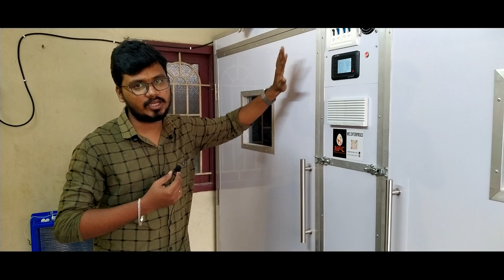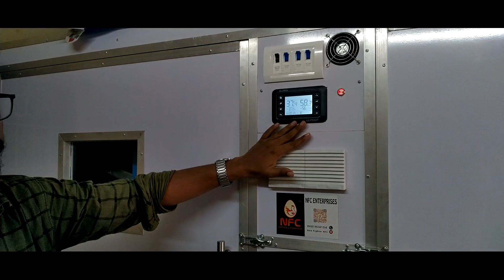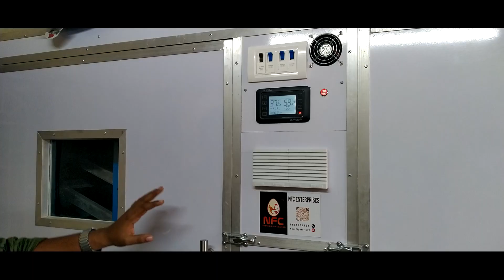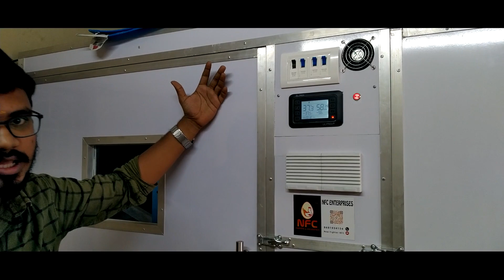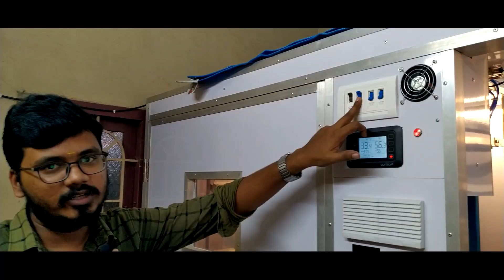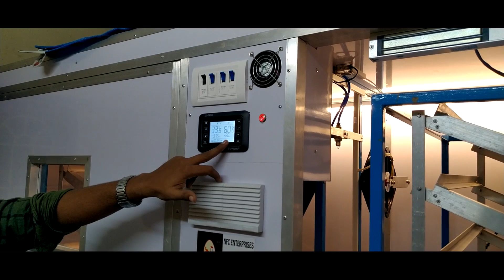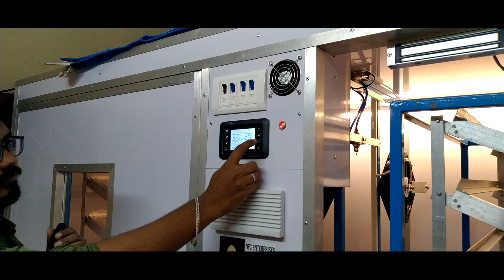Update model Chicken & Quail eggs automatic incubator Tamil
Setter capacity
Chicken eggs 3200 Quail eggs 9120
Price : 1,65,200 (Including Tax )( one year manufacture warranty )
Full atomized all type of eggs suitable for this type of machine and different type of egg incubators, spares available

NFC ENTERPRISES (CHENNAI)
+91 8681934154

Day old quail chicks available
Golden Quail Farms
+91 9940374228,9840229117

Controller Buy link
ZL-7901A Model
Multi-function controller ZL-7850A
Incubator motor 220V
Limit Switch 220V
Incubator motor full set